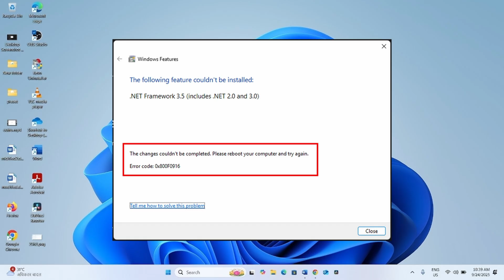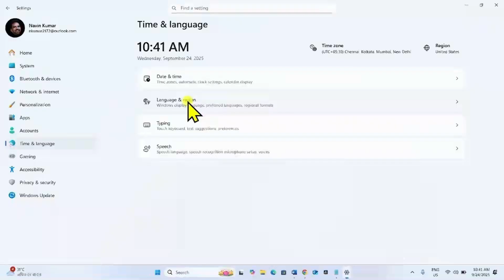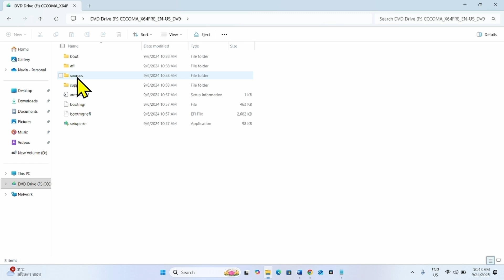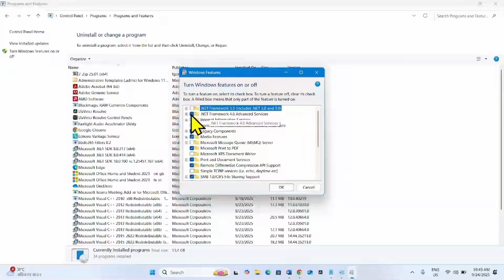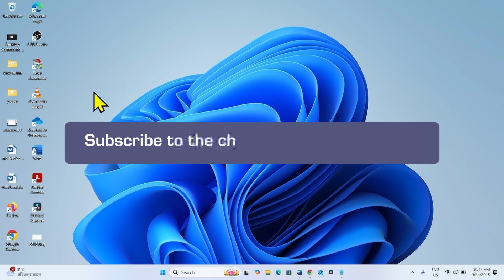How to fix .Net framework error 0x800f0916 in Windows 11